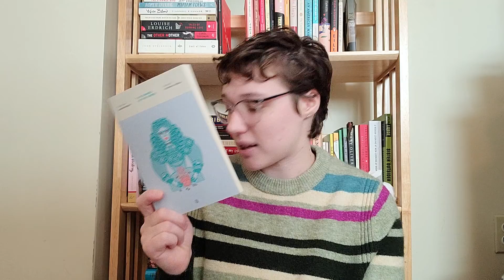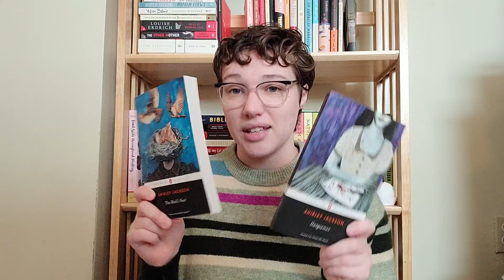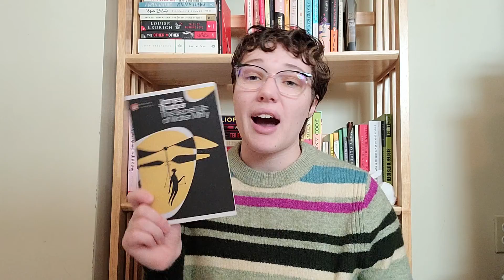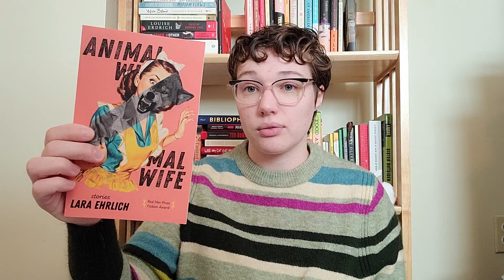2021 Reading Plans!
Hi all!